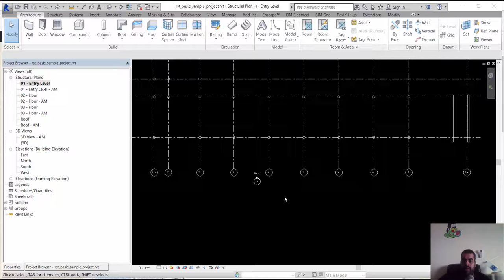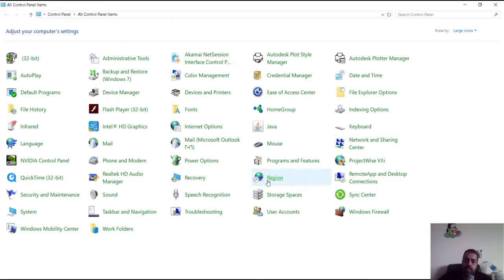كيف يمكن جعل الأبعاد في الريفت بالعربي